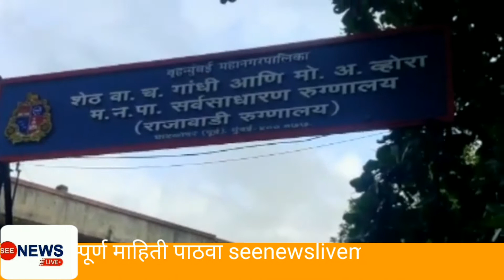ये है मुंबई के निर्भया व राबिया की कहानी जो आपका दिल दहला देंगी